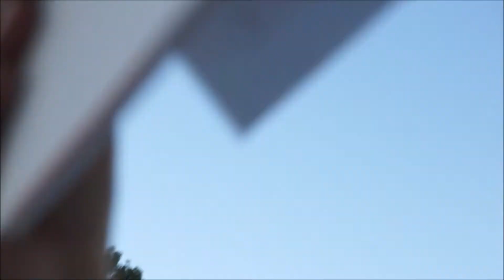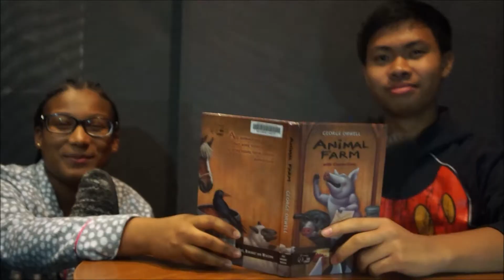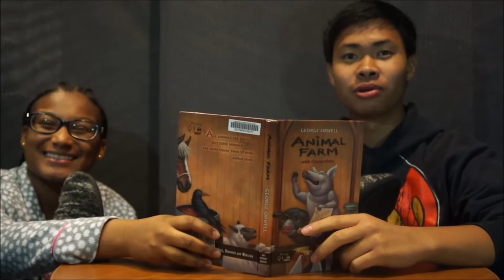Industrial Revolution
Group 7 Per 2
Luis Galeas
Matthew Obrique
Karina Tran